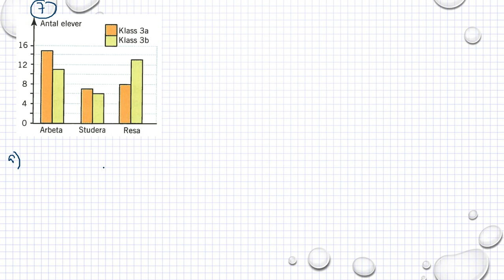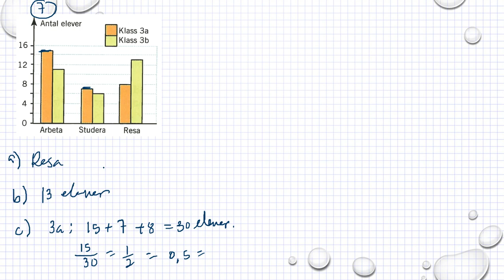Matematik 5000 Ma 1a röd Kapitel 3 Sannolikhetslära och statistik Diagnos 3 - 7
Matematik 5000 Ma 1a röd   Kapitel 3   Sannolikhetslära och statistik   Diagnos 3 - 7     Besök gärna min google site för mer matte videoklipp :